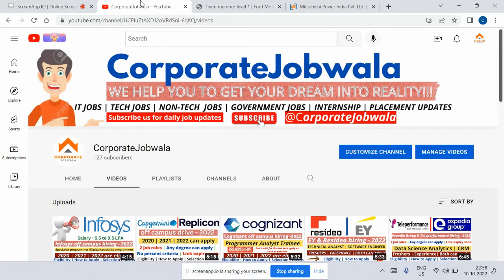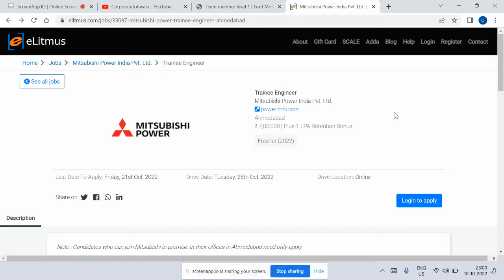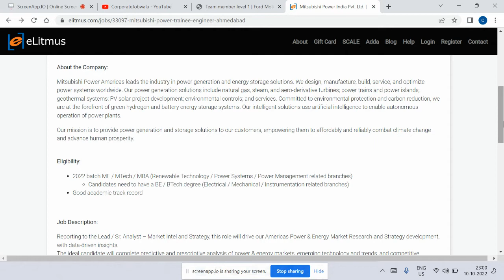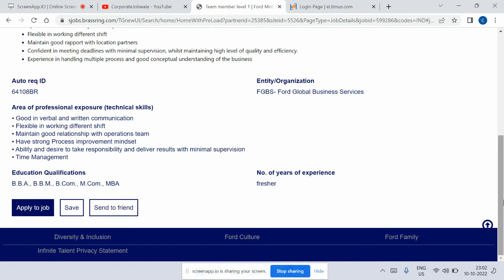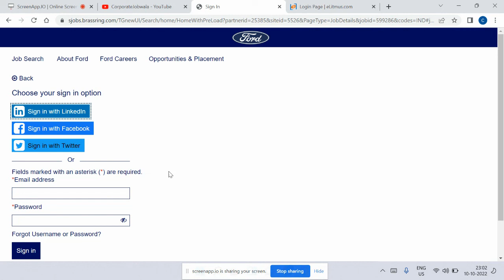Mitsubishi Power | Ford Motors hiring - 2022 | Any degree can apply | Salary - 7 LPA | No % criteria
Topic Covered:
recruitment 2021
recruitment 2022
recruitment 2023
accenture jobs
capgemini hiring
wipro recruitment
tcs jobs
infosys jobs
resume

govenment jobs